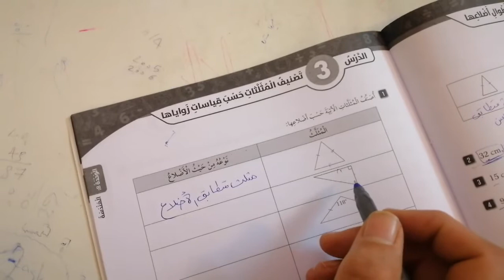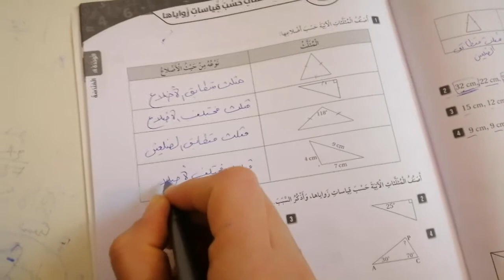حل من كتاب التمارين ١